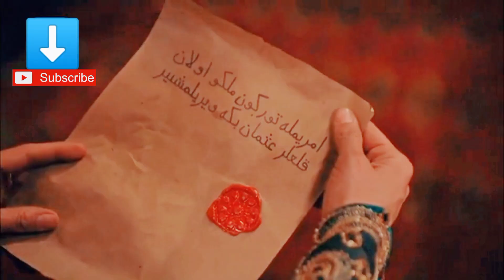Oluff are angry 😡 On Waleda sultana because osman taken his kilas and kick out 👉